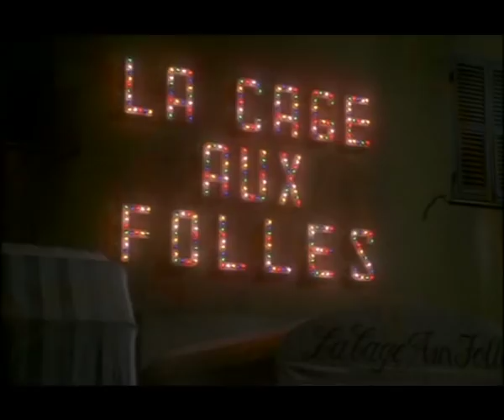La Cage aux Folles: Il Vizietto (1978)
Renato, di origini italiane, e Albin, detto Zazà, gestiscono a Saint Tropez la "Cage aux folles", un locale notturno per travestiti. Vivono insieme come due coniugi da anni. Renato però, in passato, ha avuto una breve esperienza eterosessuale dalla quale è nato Laurent. Il figlio annuncia il suo matrimonio con la figlia di un noto uomo politico e chiede al padre, per salvare le apparenze, di fingersi "normale", ma la verità viene ugualmente a galla.
Con Ugo Tognazzi e Michel Serrault.

(non posseggo alcun diritto sulla produzione, le musiche e la distribuzione del film)